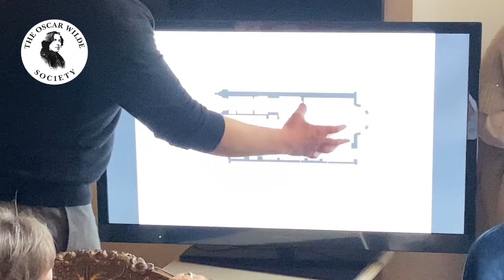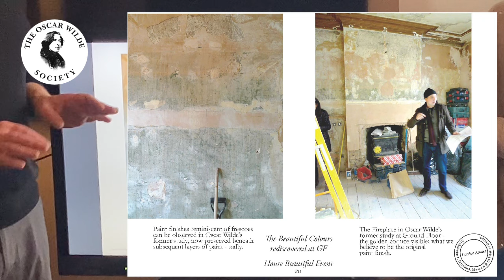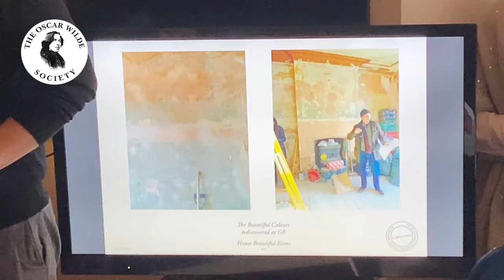Inside Oscar Wilde's 'House Beautiful'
After more than 100 years, a special artwork commemorating Oscar Wilde’s sister Isola was returned to his house on February 10, 2024. This plaque, by American artist John Donoghue, was brought to Wilde’s former home on Tite Street in London by its current owner, Fr. Liam Quinlan.

This was one highlight of a special event celebrating Oscar Wilde’s ‘House Beautiful’, the subject of a special edition of The Wildean, the Oscar Wilde Society’s peer-reviewed journal. Rob Marland discussed the artwork and other decorations in the Wilde home, including the copper plaque of Isola. Ralf Eikelberg, an interior architect with London Atelier, explored the renovations to two flats that were formerly Wilde’s London home. Gyles Brandreth, the honorary president of the Oscar Wilde Society, gave a moving reading of ‘No. 34 Tite Street: Oct. 16, 1954’, a poem on the installation of a blue plaque outside Wilde’s former home, written by K.W. Gransden, whose daughters were present at the Oscar Wilde Society event. The Wildean 64 includes an in-depth article by Devon Cox on the plaque’s history. Iain Ross, The Wildean’s books reviews editor, read a poem by Lionel Johnson praising Wilde for The Picture of Dorian Gray, in the very room where Johnson introduced Wilde to his friend, Lord Alfred Douglas.

The Oscar Wilde Society is grateful to all the speakers at this event, and especially to Karen Caddick and Jen Elliott-Bennett for hosting the event in their homes.

Rob Marland's talk and images can be found on his blog

Lionel Johnson’s poem can be found in Nina Antonia’s book Incurable: The Haunted Writings of Lionel Johnson, the Decadent Era’s Dark Angel, published by Strange Attractor Press.

0:00 Introduction
5:40 Renovations to Wilde's House
10:52 Gransden Poem Intro
12:15 Gyles Brandreth
19:54 Isola Plaque
26:27 Lionel Johnson Poem